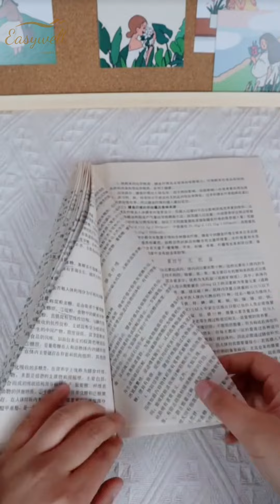How to make simple Christmas props？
Beauty is an eternal theme, an attitude to life, and a philosophy of life. Everyone has the right and desire to love beauty.
Founder of Easywell loves Nail Arts, She focuses hers attention and energy on the field of Nail Arts. Nail Arts has developed rapidly in recent decades. It was first born in the royal family of ancient Egypt,flourished in Japan and South Korea.
We collaborated with 600 Brands and 20000 Nail Salons worldwide.

Easywell Mission is Make Beauty Easy and well. Everyone love and Use Nails Arts Products. Strictly Control from Design, Research and Development, Materials, Craftsmanship, and Packaging of nail products, and don’t Produce and sell low-quality Nail Arts Products.
Easywel Choose Materials that are not harmful to the body and skin, Materials can resuable, Protect the pursuit and enjoyment of human beings for Beauty.
Hope Everyone can enjoy the Beauty and Happy.